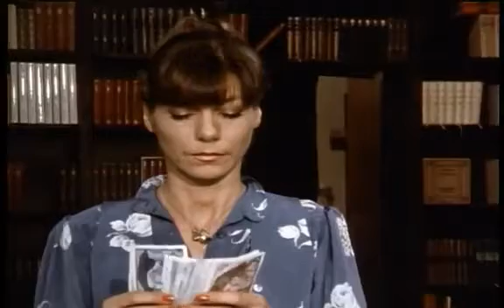Un caso per due 02x06 Vecchie pistole